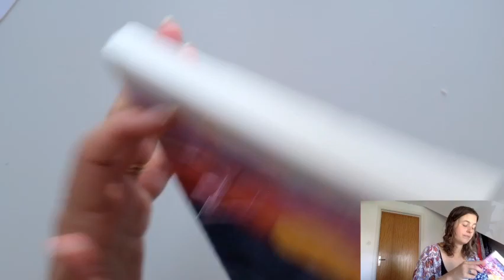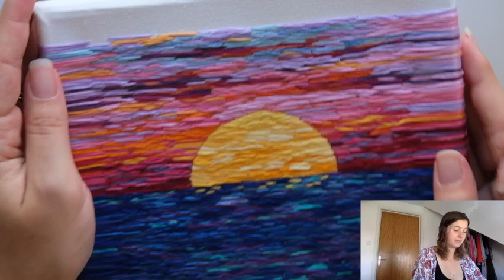Embroider your stress away (pt.4) Finished canvas!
This is the 4th and last part of the "Embroider your stress away" series featuring a canvas embroidery project. This project is an absolute gem for anyone wanting to get back to creativity and/or is new to embroidery a a way to relax.

- Material we use -
Wooden Hoops
Embroidery Stand
Carbon Paper
Water Soluble Pen
Iron on Pen
Solvy Paper
Magic Paper
Pen to use with carbon paper